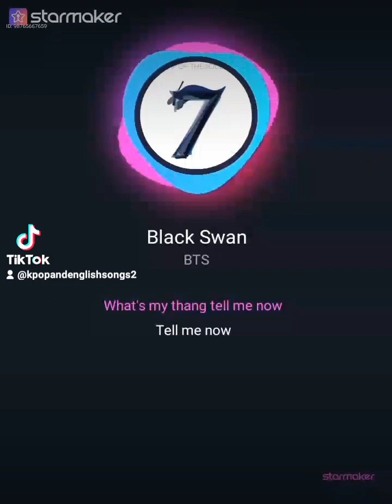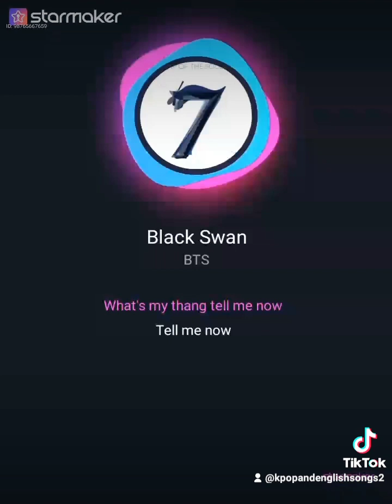BTS Black Swan Cover By Me